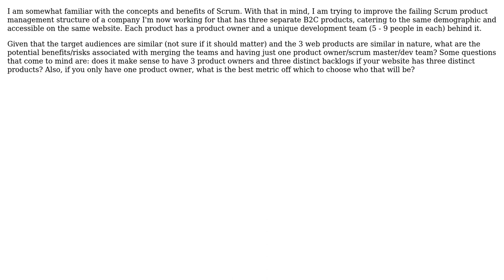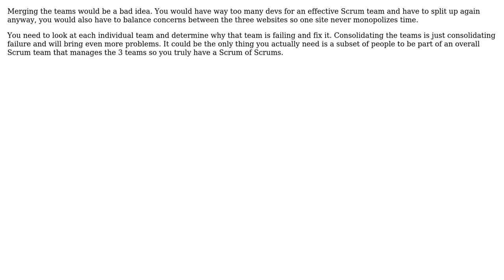Software Engineering: How to implement Scrum in a company with three similar web-based products?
With thanks & praise to God, and with thanks to the many people who have made this project possible! | Content (except music & images) licensed under CC BY-SA | Music | Images & others | With thanks to user user1909034 user Ryathal user Bill Leeper user Barry J Kurtz and the Stack Exchange Network Trademarks are property of their respective owners. You are responsible for your own actions.